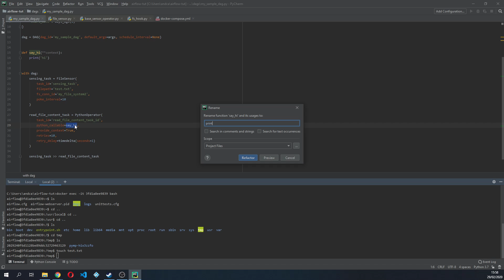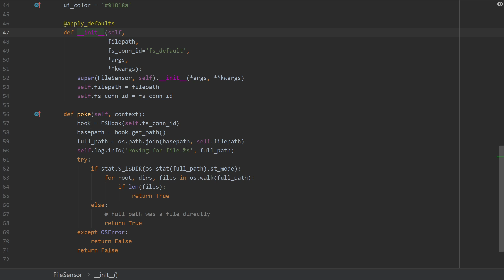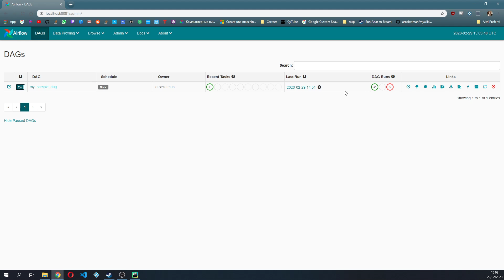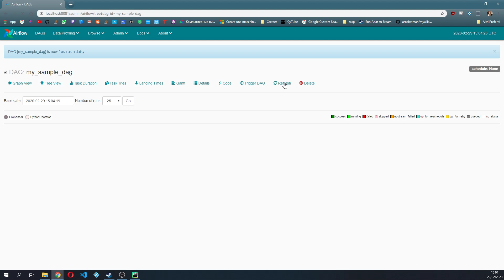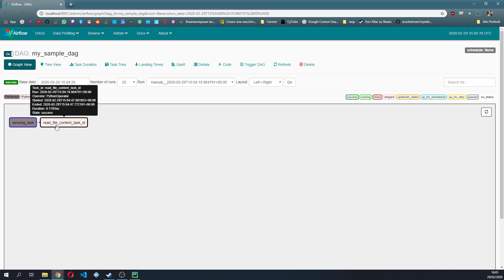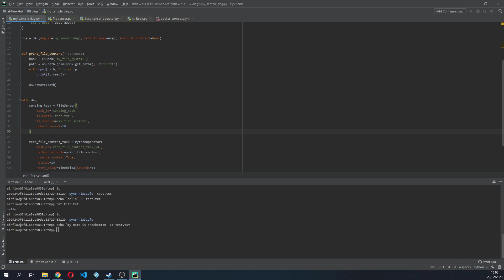[Getting started with Airflow - 7] Using hooks to connect to file sources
Hooks are a great Airflow feature, in this video we explore how to use them.